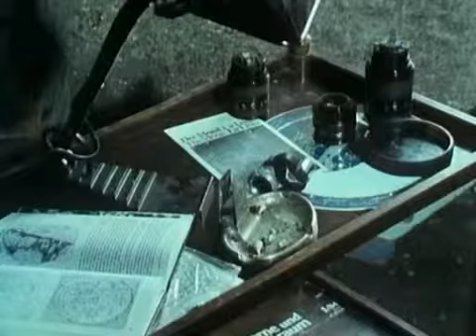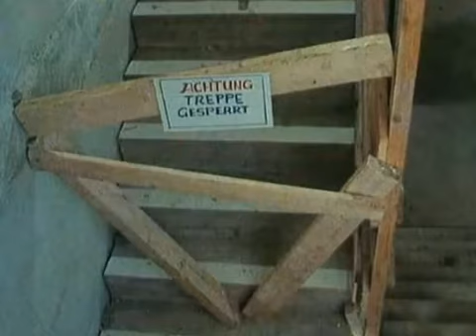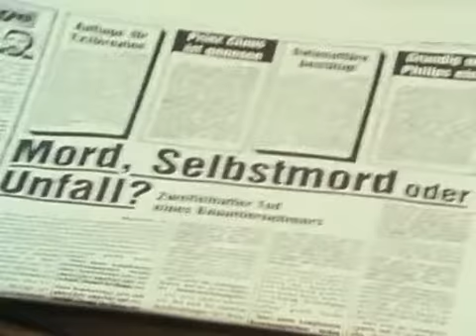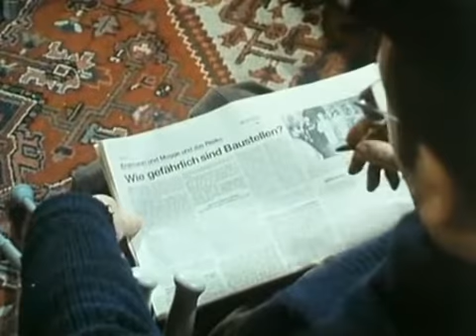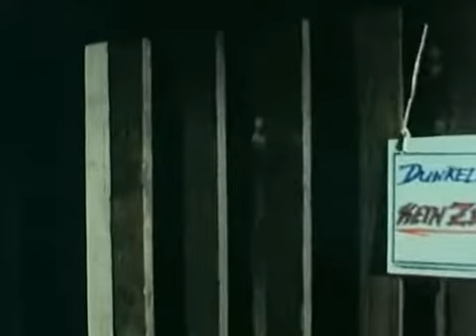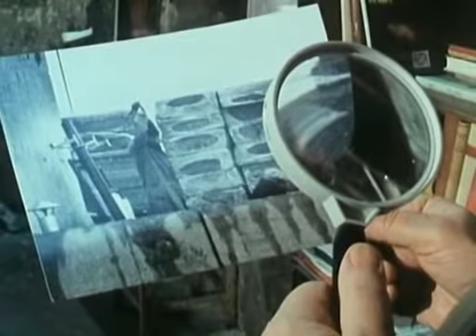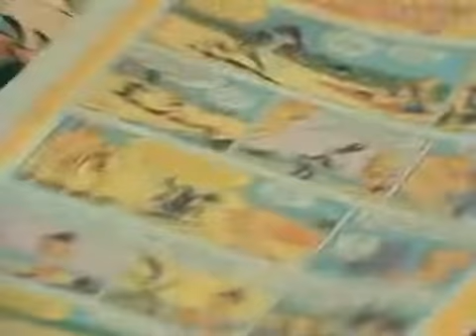Az Öreg: Séta a tejúton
Az Öreg bűnügyi sorozatból válogatás magyar szinkronnal